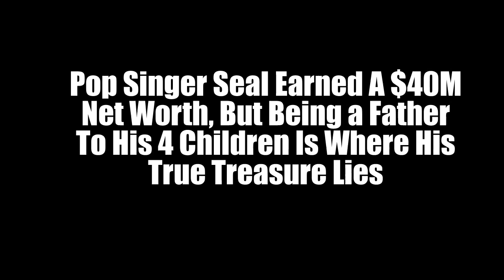Pop Singer Seal Earned A $40M Net Worth But how he is doing Being a Father To His 4 Children.